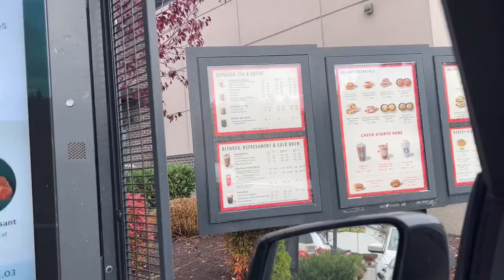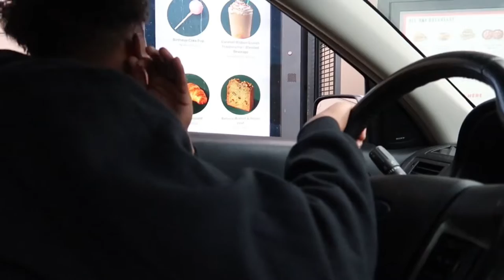WEEKLY VLOG ♡ : shopping, wig install, new dog, holiday freebies, & mom life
happy sunday! this vlog is just full of mom life and shopping trips, i honestly have a shopping addiction￼! my daughter took her holiday christmas pictures and we ended up getting a new￼ doggy. this week was kind of mellow, i spent my whole thursday doing￼ a term paper. i also forgot to fill me a close-out video but you guys know that they’ll be another video being uploaded, so leave me some suggestions of what you guys want to see￼ & i hope you guys enjoy the vlog ♡

socials ♡

storefront ♡